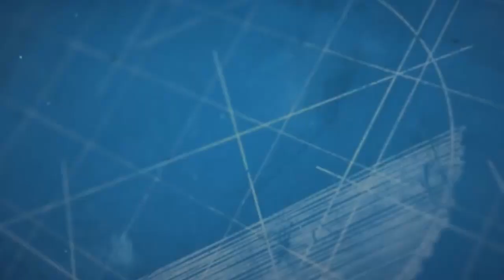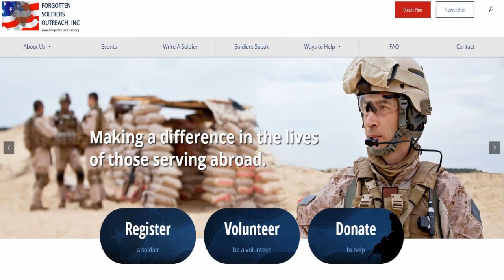PBC Property Appraiser Dorothy Jacks, CFA, AAS Holiday Message - Employee Community Service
The Palm Beach County Property Appraiser's Office dedicated employees support local charities and programs - year-round.

From food drives, to walk-a-thons, to bake sales to toy drives to our Friday Dress Down program, we are passionate about helping others and making a difference in our communities.

Here’s a look back at our employee community service – whether it was 5 minutes or 5 hours – everyone’s contribution has a sustained impact on Palm Beach County.

And from all of us here at the Palm Beach County Property Appraiser’s Office we wish you and your family a joyous and festive holiday season.